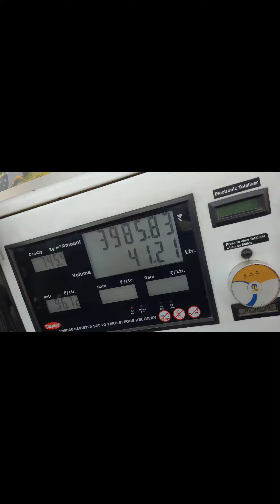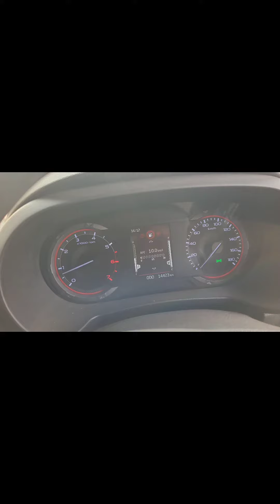Actual PetrolThar 4×4 2021 model average!Delhi-Rishikesh-Neelkanth -Mussoorie-Dhanaulti-Delhi 763 km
Actual PetrolThar 4×4 2021 model average!Delhi-Rishikesh-Neelkanth -Mussoorie-Dhanaulti-Delhi 763 kms - 7480
average 9.80 rs/km . speed 85-90 km/ph on highway.Without Ac